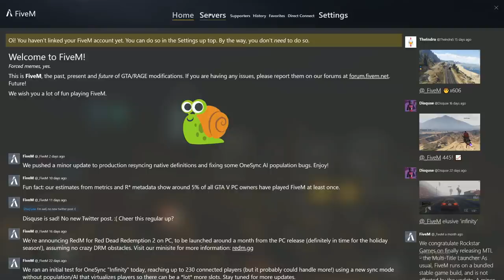Our Plane Got SWATTED in GTA 5 Flight Simulator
While attempting to take off multiple people climbed onto our plane which caused the police to arrive... things then went south

Intro » Wii Shop Channel Theme (Trap Remix)